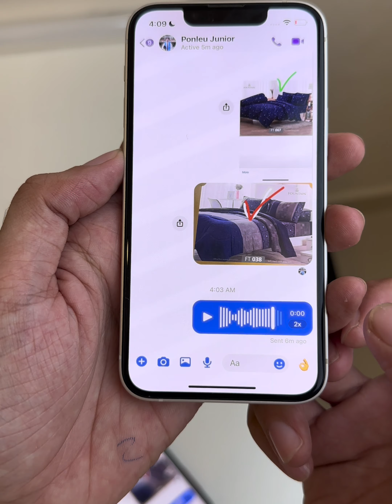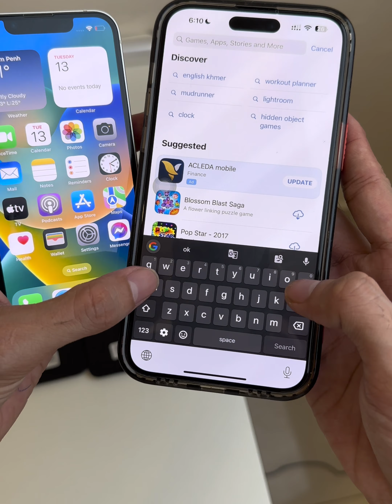🔥 Messenger ទើបតែ Update មុខងារថ្មី ដែលអាចកំណត់ល្បឿនសំលេងសារជាសំលេង (1.5x ,2x) បានដូច Telegramដែរហើយ